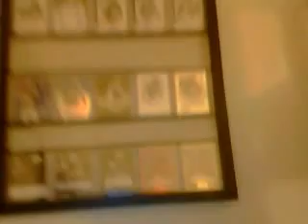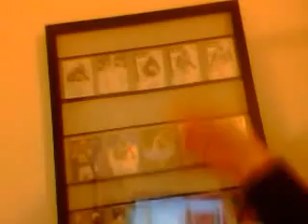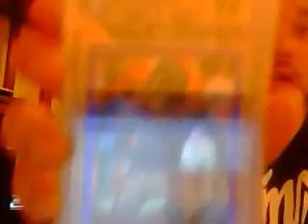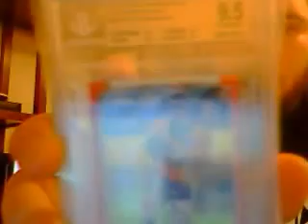Card Display / Card room & BGS reveal